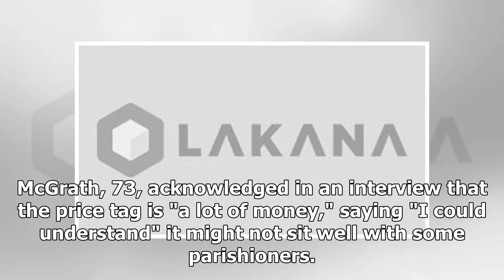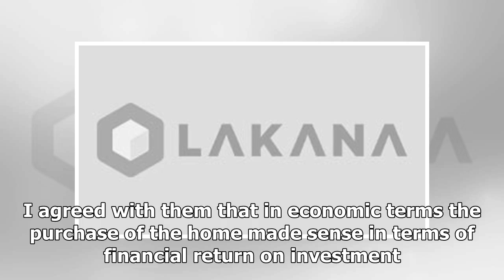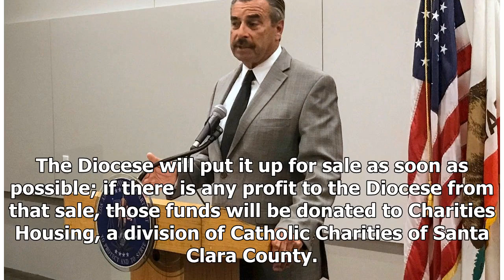After public outcry, bishop says he's no longer moving into $2.3M San Jose home